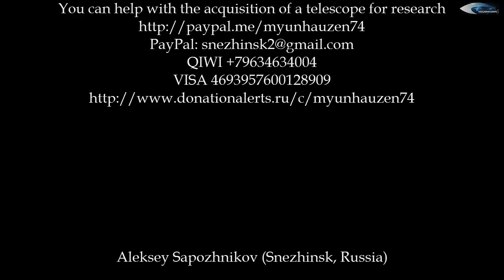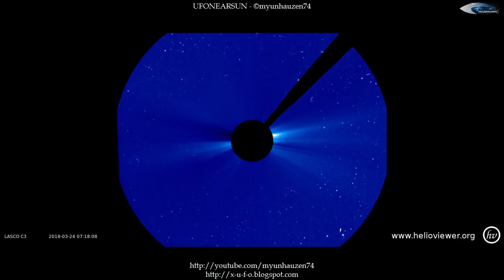Great review of UFOs activity in our solar system in the period from March 23 to March 25, 2018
Great review of UFOs activity in our solar system in the period from March 23 to March 25, 2018 Any of you can help this channel to acquire a large telescope and the opening of direct online access to space to anyone who wishes without interference from the government and scientists:
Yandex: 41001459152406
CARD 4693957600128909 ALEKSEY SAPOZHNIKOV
Look for updates on this channel. People should know the truth that hides NASA. If you want, you can help this channel.